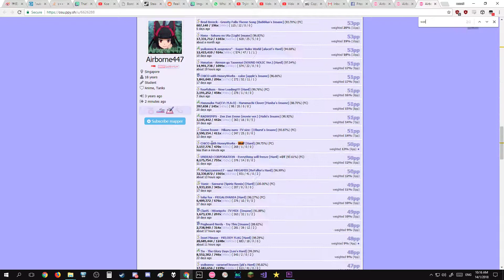osu! - CHiCO with HoneyWorks - Wolf [Hard] SS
Nice song, I love Chico and Honeyworks~
Display overlay was turned off mid-game as I found looking at accuracy would cause me to be nervous and panic.. and choke easily.